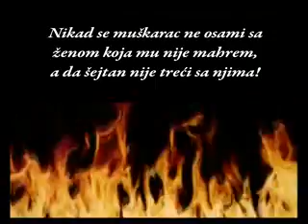OTJERAJTE SEJTANA BRAKOM